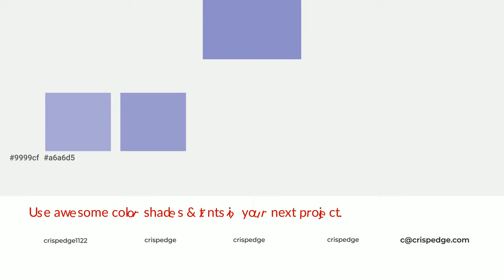Shades & Tints of Adora color 8d8dc9 A Warm Blue color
Shades of Adora color 8d8dc9 Warm Shades of Adora color with Blue hue for your project!

Shades
Hex 7d7db2

Tints
Hex 9999cf